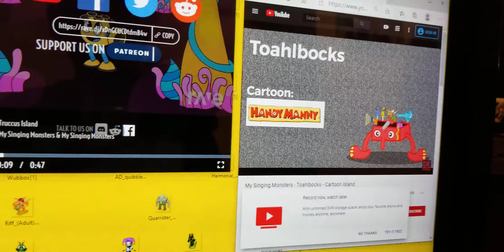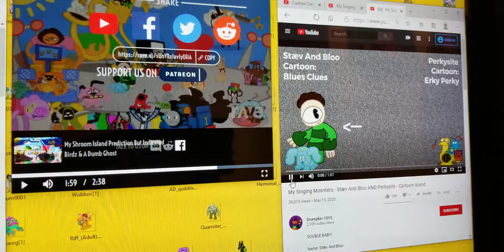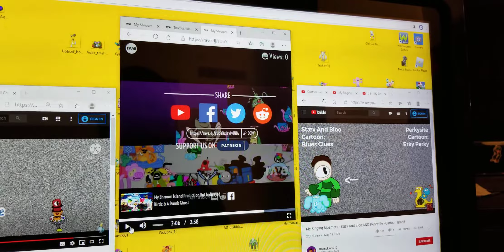November 12, 2020